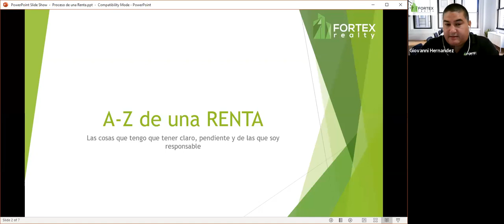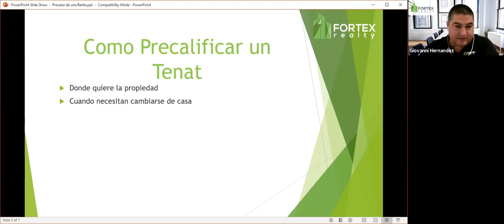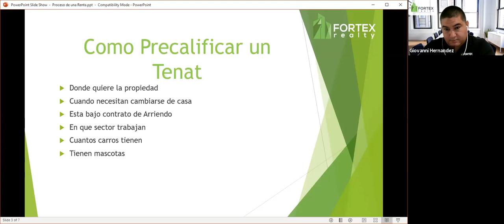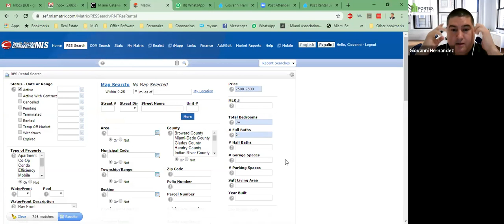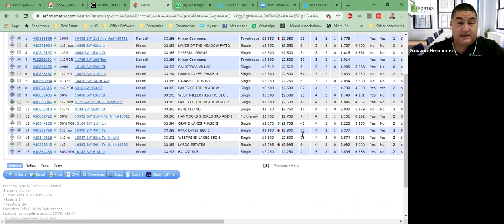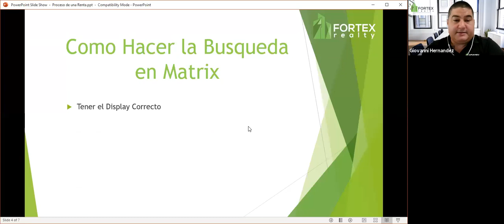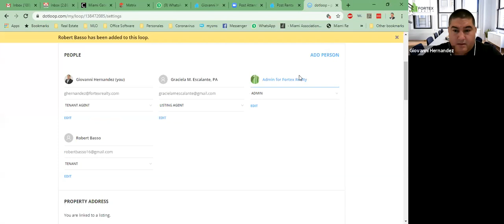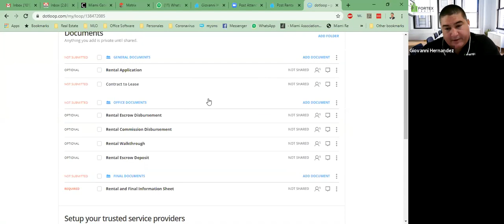De la A a la Z Transacción y Negociación de Rentas en Miami - Giovanni Hernandez - Fortex Realty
🔹En este video aprenderás todos los aspectos importantes que debes tener en cuenta para una negociación y cierre de una renta ó alquiler en Miami.